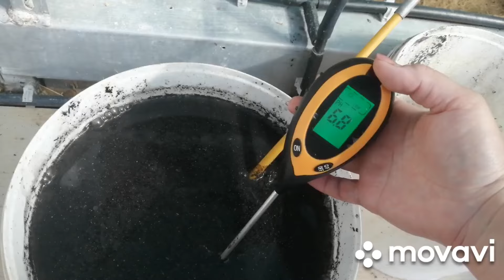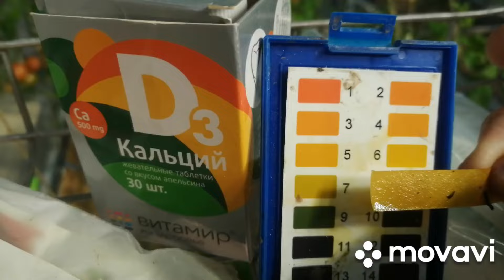Обзор огорода на 22.06.2024. Дыни на грядке растут, а вот арбузов не видать пока...